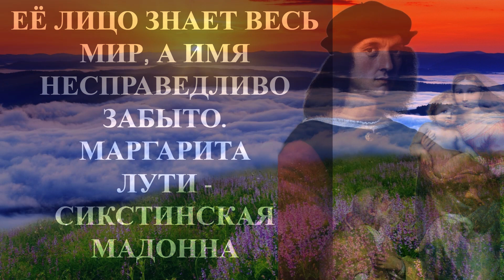Её лицо знает весь мир А имя несправедливо забыто Маргарита ЛУТИ Сикстинская Мадонна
Настоящие легенды и мифы окутывают историю жизни Маргариты Лути. Она не была героиней, царицей или просто знатной дамой. Зато имела вполне соответствующее ей прозвище - «Форнарина», что переводится как «булочница».
Женщина, лицо которой впоследствии будет знать весь мир, родилась в семье пекаря, что торговал своей выпечкой. В семействе булочника Франческо Лути, что проживал в Сиене, пополнение произошло в 1500 году, а девочку решено было назвать Маргаритой. Позднее булочник переезжает и дела его идут без успеха. Казалось, судьба Маргариты не станет чем-то особенным. Её ожидала жизнь обыкновенной крестьянки – раннее замужество, забота о детях, вечные домашние хлопоты. Вот только у жизни иногда на нас совсем другие планы...